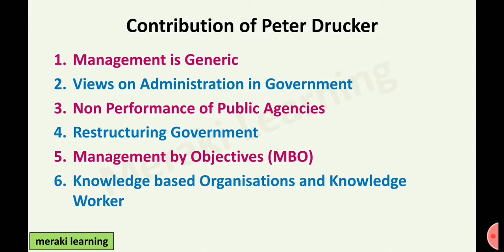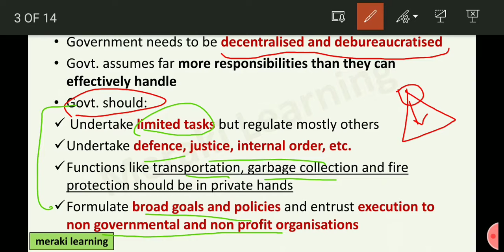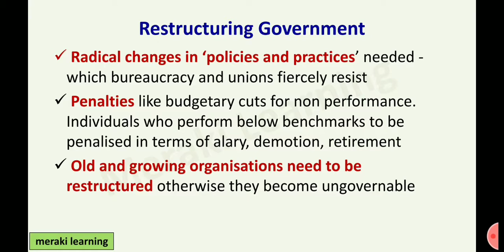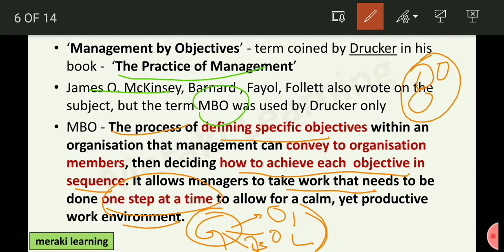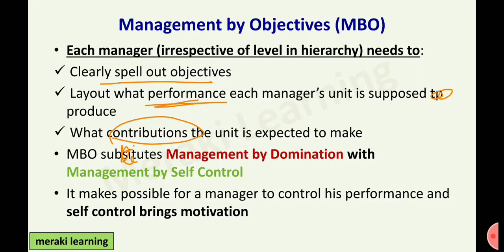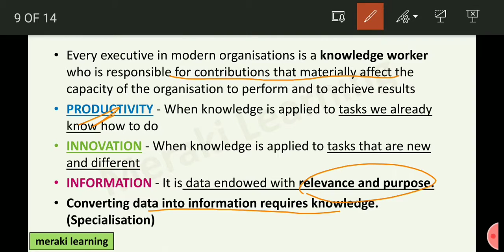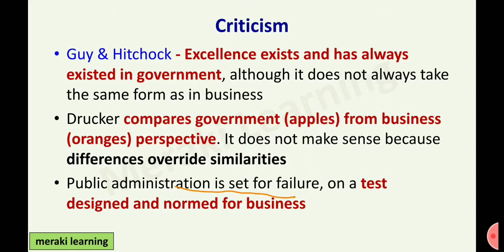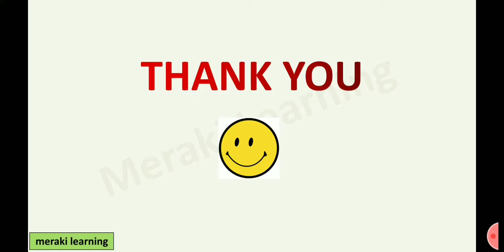Peter Drucker Part 2 | UGC NET JRF Public Administration | Administrative Thought